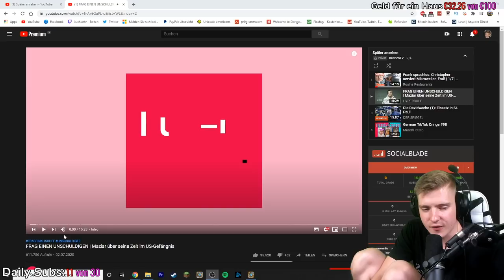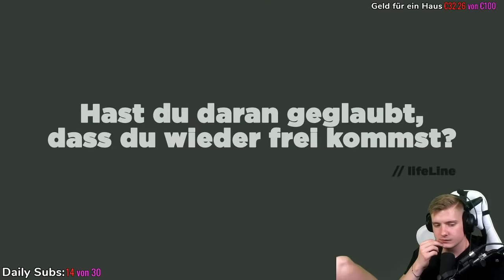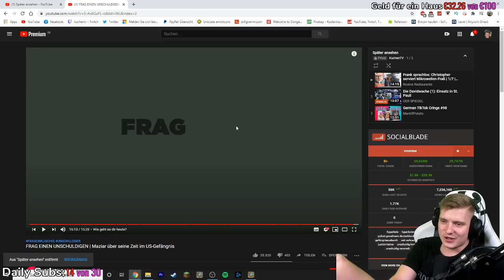Er saß UNSCHULDIG im US Gefängnis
ADDET MICH:
►Steam: KuchenTV

Postfach:
Tim Heldt
Postfach 2405
38014 Braunschweig

Pakete an:
Tim Heldt
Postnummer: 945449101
Packstation 104